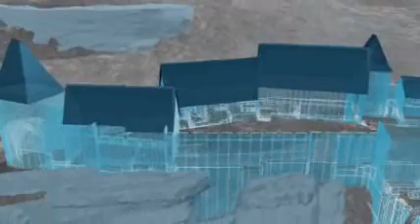Moha Castle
Reconstruction of Moha castle in Belgium  representing its original architecture following extensive historical, architectural and archaeological research.